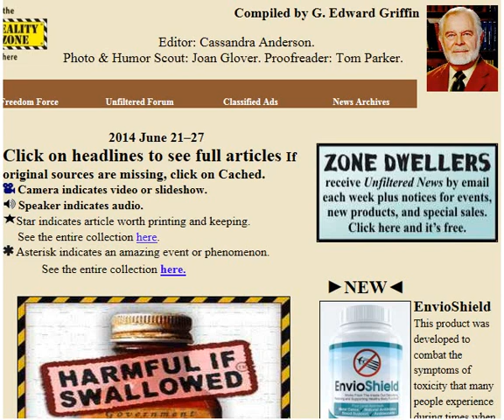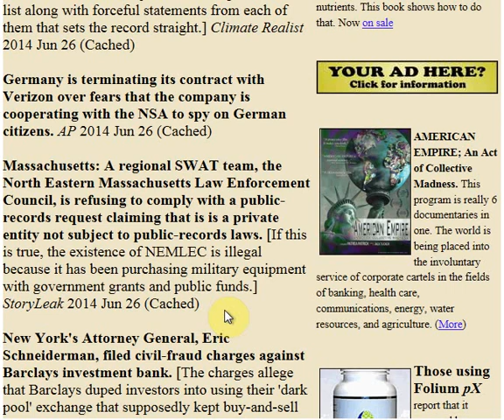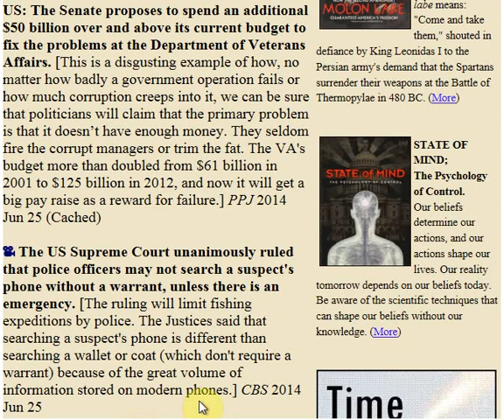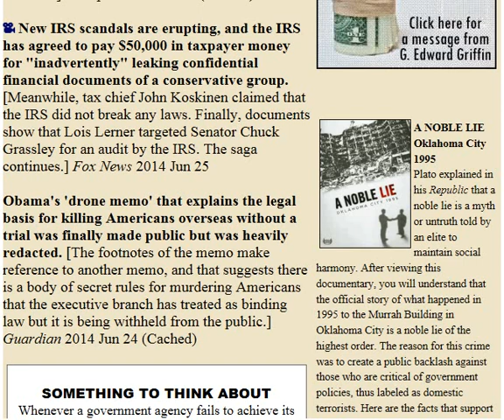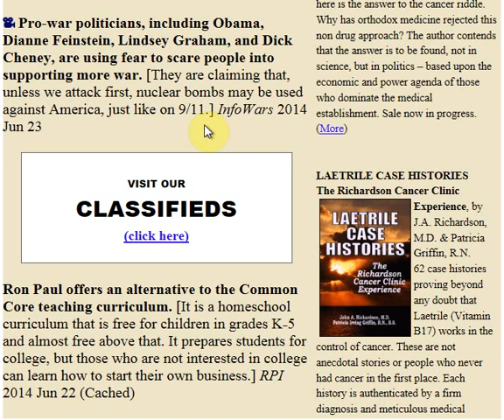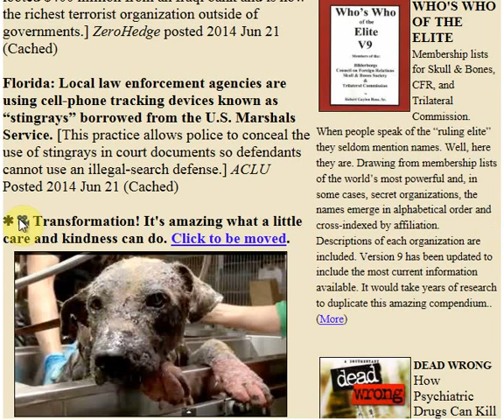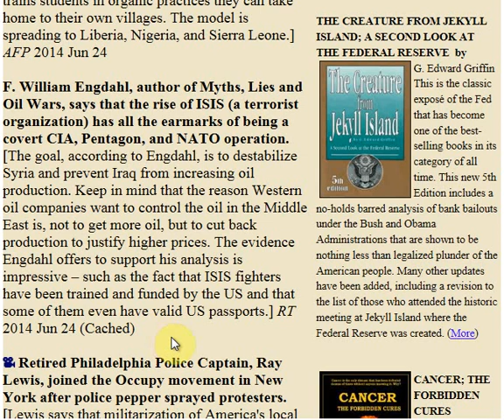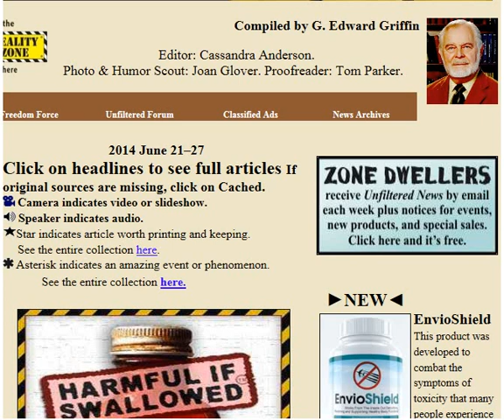Unfiltered News, Headlines You My Have Missed June 21st thru 27th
Unfiltered News from the Reality Zone by G.Edward Griffin and commentary by Spellbinder00. Headlines you may have missed over the pass week. link to articles